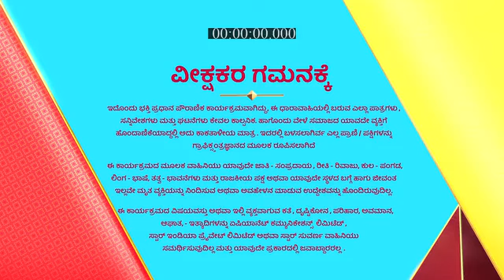Radha_Krishna_S1_E501_EPISODE_Reference_only.mp4